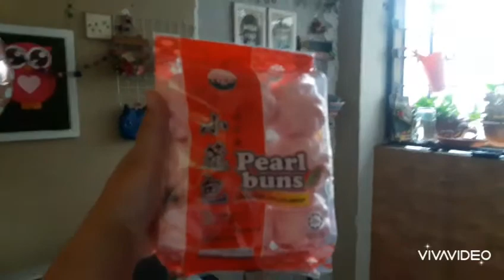PAU KACANG MERAH JENAMA FIGO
Hari ke 14 berRMO di rumah. Minum petang..rasa lapar di waktu hujan